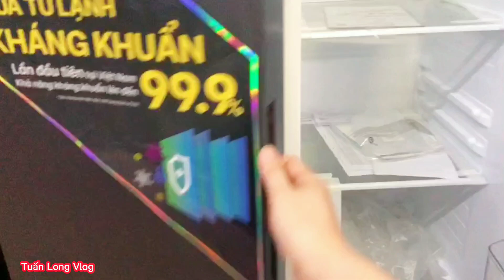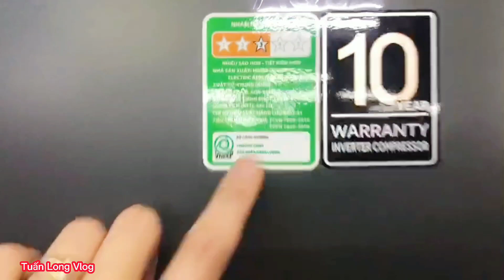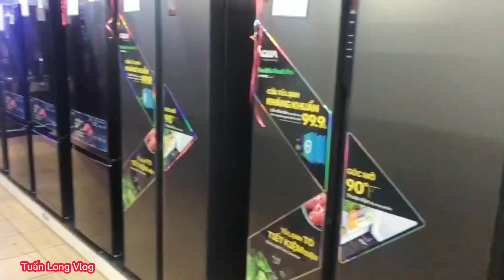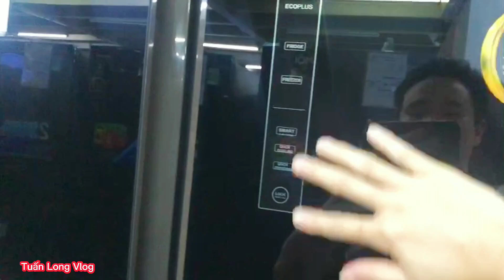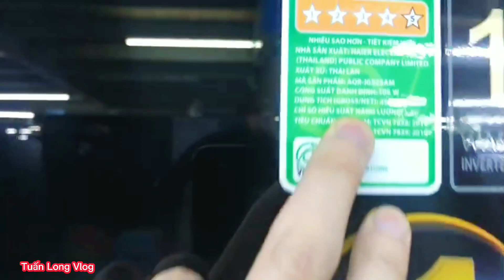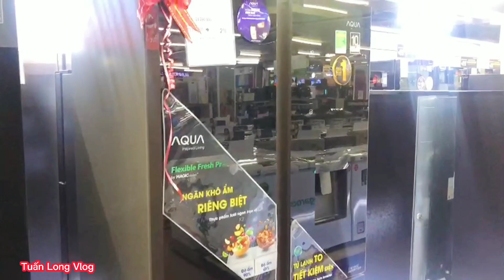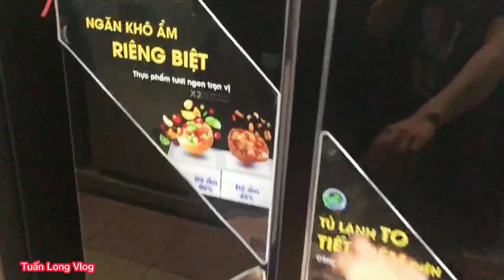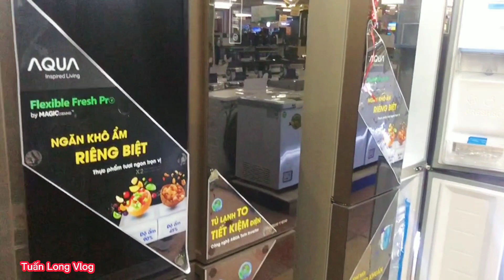Tủ lạnh Aqua Giảm Sâu các mẫu 4 cửa, 2 cánh Side by Side chỉ từ 13 Triệu | Tuấn Long Vlog